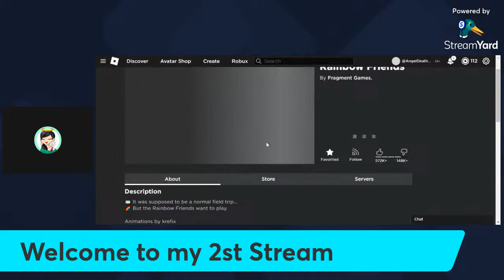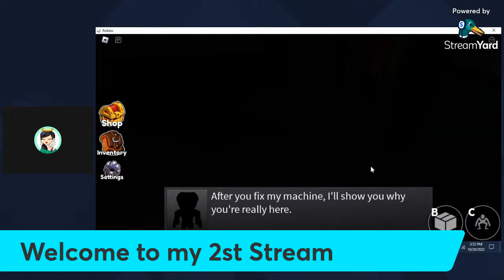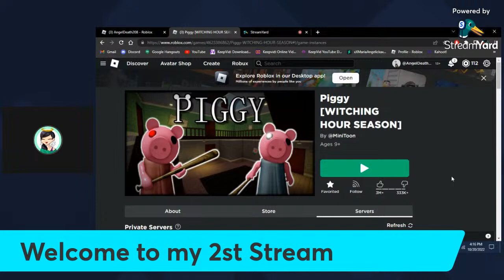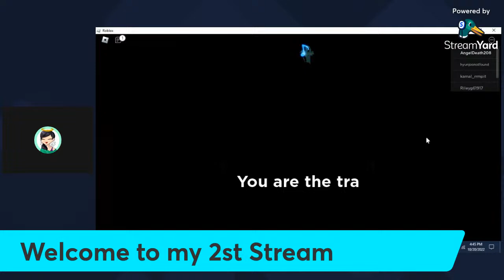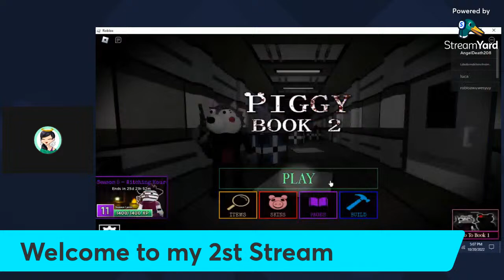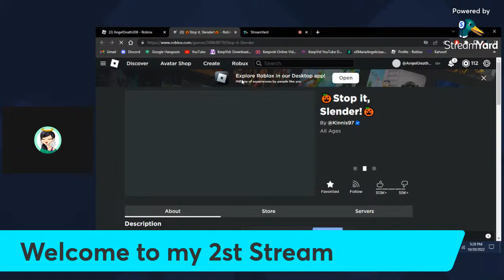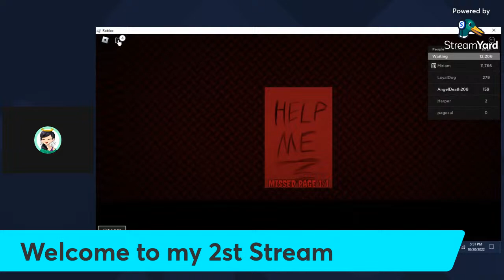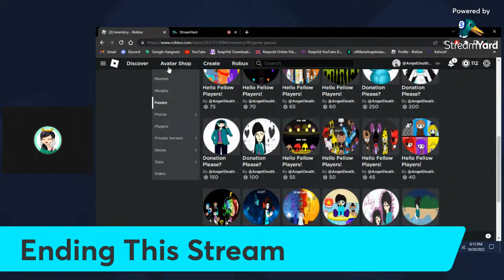I'm chilling here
NO fighting or complaining
NO spamming or make serious jokes
NO saying the N word

Just chill and have fun.